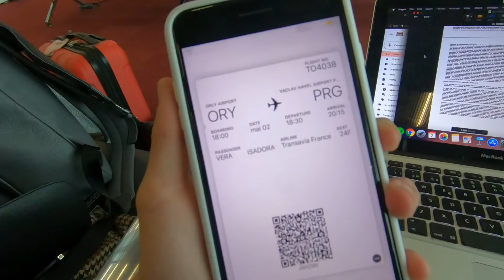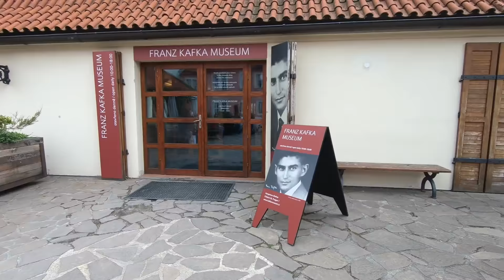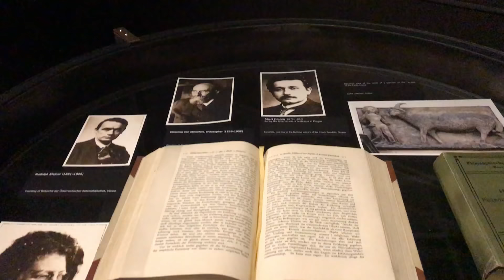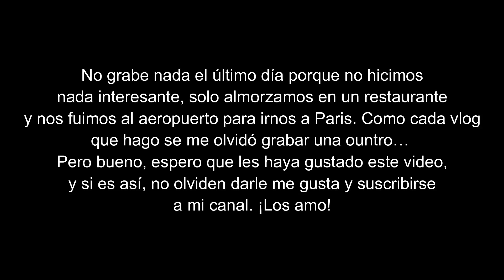Recorriendo PRAGA, República Checa || Vlog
¡Hagamos que este video llegue a 1000 likes!

Pinterest y Spotify: Isadora Vera

Q&A:

¿Cuándo es tu cumpleaños?
18 de junio

¿Dónde vives?
Tours, Francia

¿Cúando subes videos?